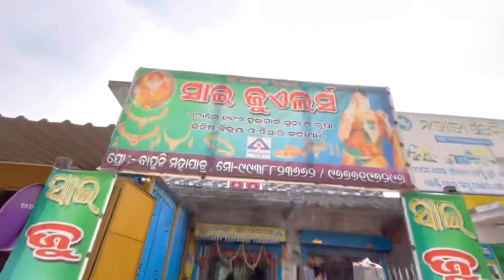ହସିବା ମନା ॥ ଫୁଲ ଭିଡ଼ିଓ ଦେଖନ୍ତୁ 😂 ॥